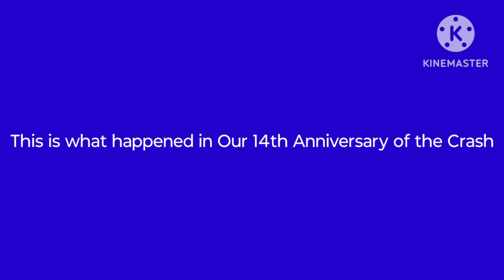Story of Amtrak Piedmont North Carolina Train Service Engine #1792 (14th Anniversary of the Crash)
to Our Railfans @BnuuyBoi2005 @West-Coast-2010-Railfan @Alandoezrailfanningtrains26  & other Railfans from USA